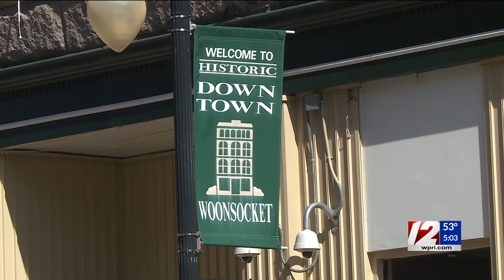Woonsocket mayor stable after she collapsed during event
Woonsocket Mayor Lisa Baldelli-Hunt is being checked out after she collapsed during a news conference at City Hall.